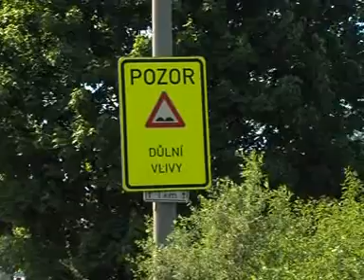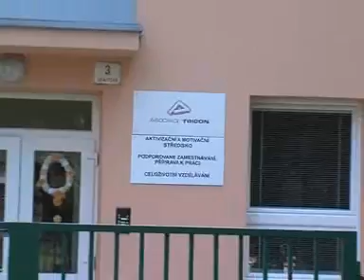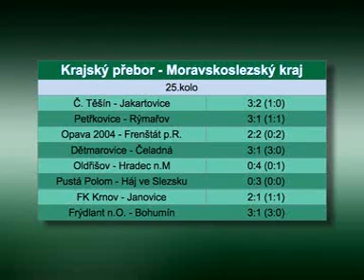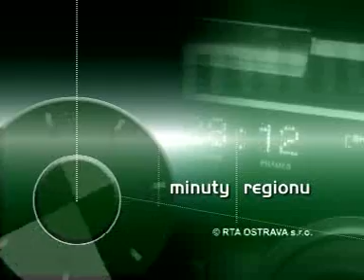Krnov - Janovice RTA.wmv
Reportáž RTA z utkáni Krnov - Janovice